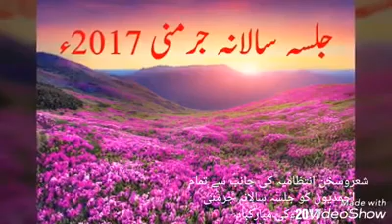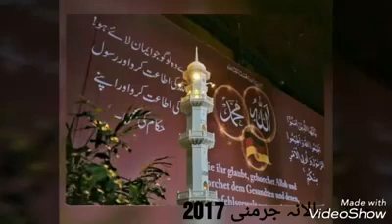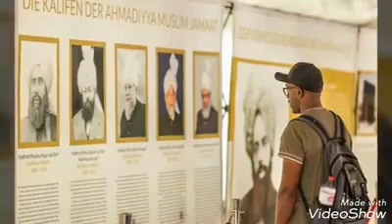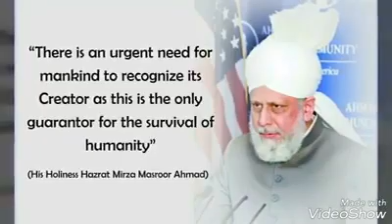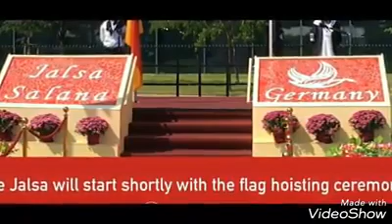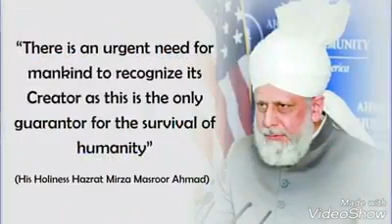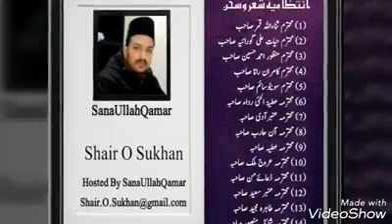Rawaan Dawaan Hay Har Ik Simt Say Qaafilah Dil Ka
Words: Rawaan Dawaan Hay Har Ik Simt Say Qaafilah Dil Ka.  رواں دواں ہے ہر اک سمت سے قافلہ دل کا
Poet: Maqsood Ahmad Naseem. مقصود احمد نسیم
Voice: Sagheer Ahmad.  صغیر احمد
Video Editing: Sanaa Ullah Qamar. ثناء اللہ قمر